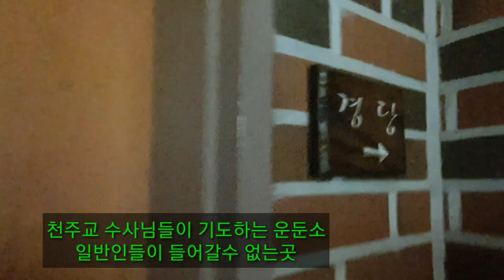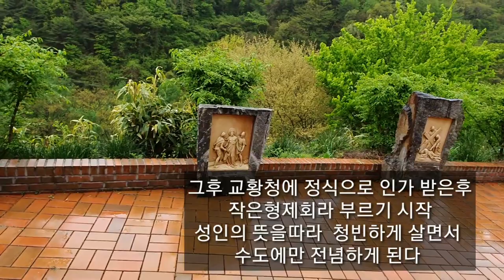풍경이1부~프란치스코 작은형제회 운둔소 방문기 ~외출후 돌아와 보니 반나절 사이 병이나 풍경이 상태 심각하네요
천주교 수사님들이 기도하는 운둔소를 방문후
돌아와보니 풍경이가 이상했다
우려했던 일이다 주변 밭에 제초제를 치고 약병을   갔는데  그것을 먹은듯하다 해독재도 소용없다